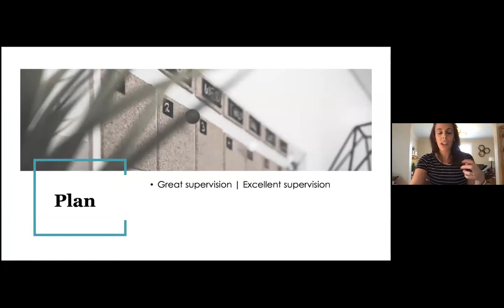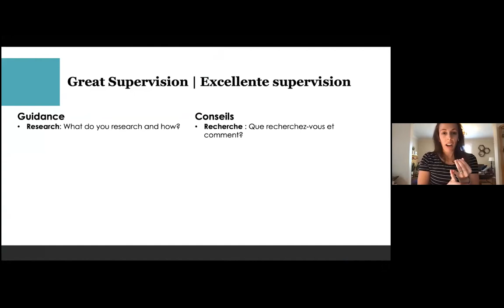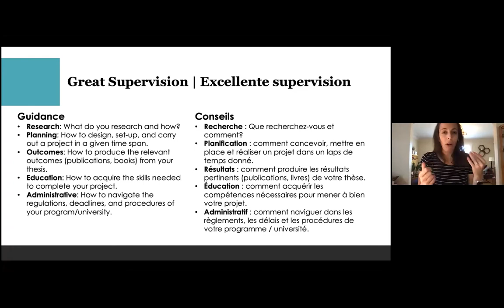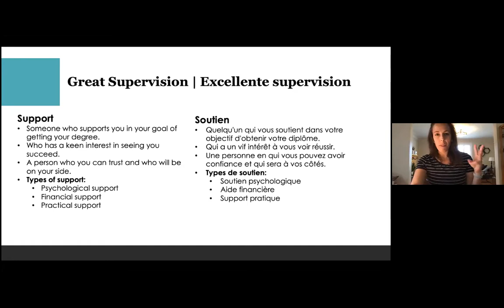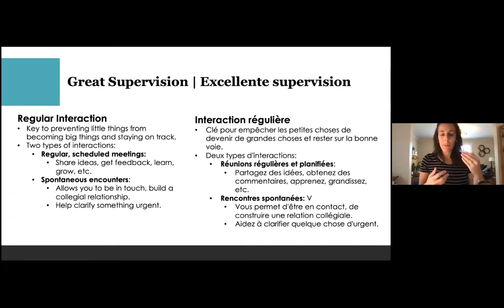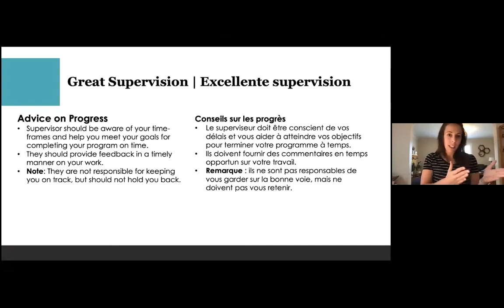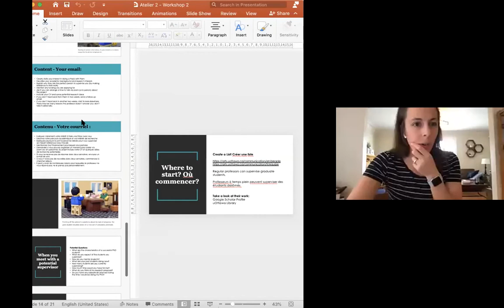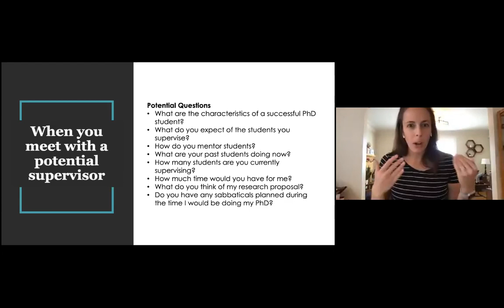Atelier pour les étudiant(e)s diplômé(e)s - 14 oct 2020 | Graduate Student Workshop - Oct 14 2020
English description follows

SÉRIE D’ATELIERS POUR LES ÉTUDIANTS DIPLÔMÉ(E)S
L’objectif de cet atelier est de vous fournir des compétences et des outils qui vous aideront durant vos études ainsi que sur le marché du travail.

SUJET DU 14 OCTOBRE 2020:
Trouver un superviseur

FALL GRADUATE WORKSHOP SPEAKER SERIES.
The purpose of this workshop series is to provide you with skills and tools that will help you during your studies and beyond.

OCTOBER 14, 2020 TOPIC
Finding a supervisor